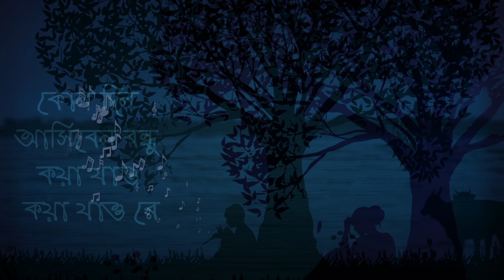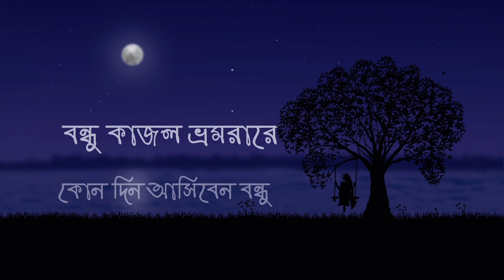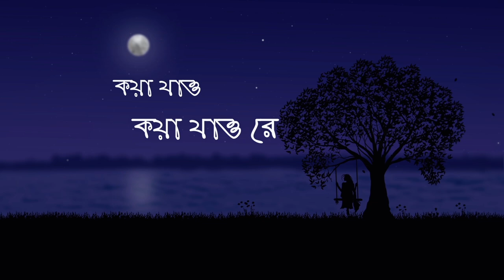Kajol Bhromora | কাজল ভ্রমরা | Adit | Oyshee | Cover Song | 2018 | Folk Song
Original Credits :
Singer : Abbasuddin Ahmed
Lyrics : Pollikobi Jasimuddin

Adit Featuring Oyshee
Kajol Bhromora Cover
Lyric Video By
ChalkDust Studio

Kajol Bromora is another magical creation by Pollikobi Jasimuddin. The song was originally sung by Bangladeshi Legend Abbas Uddin